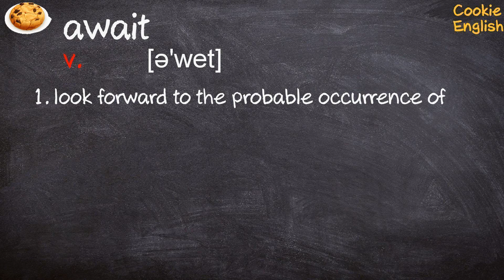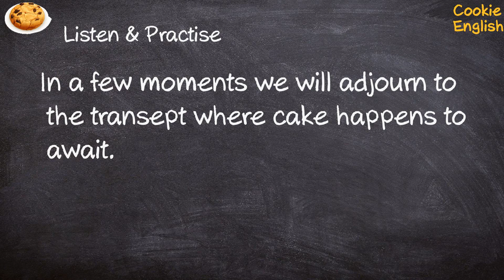Await Pronunciation, Paraphrase, Listen & Practice